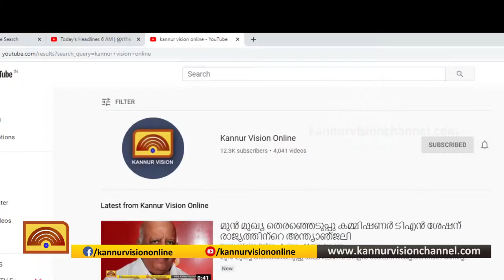മലയോര മേഖലയിലെ പോളിങ്ങ്